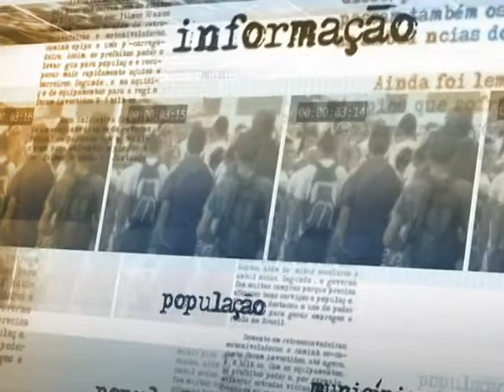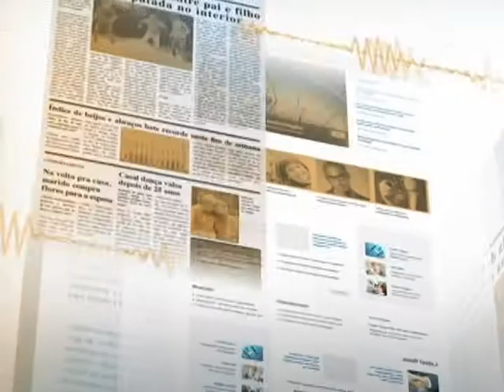Semana Nacional de Políticas sobre Drogas trabalha a educação como forma de prevenção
DIRETO DA FONTE - 19.06.13:  Começa nesta quarta-feira (19), a 15ª Semana Nacional de Políticas sobre Drogas. A ação é uma promoção da Secretaria Nacional de Políticas sobre Drogas, ligada ao Ministério da Justiça. Segundo o secretário da Senad, Vitore Maximiano, a edição deste ano trabalha com a  educação como a melhor forma para a prevenção.